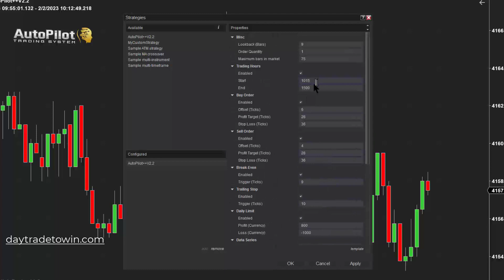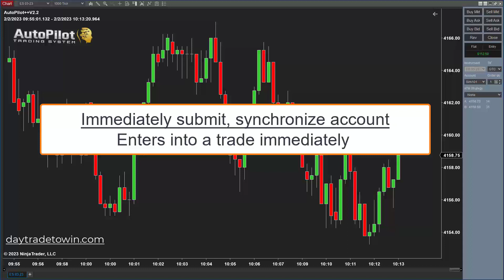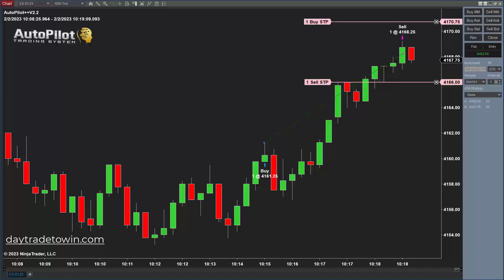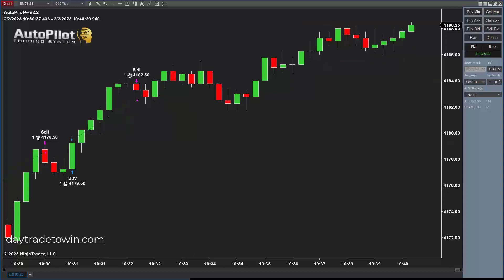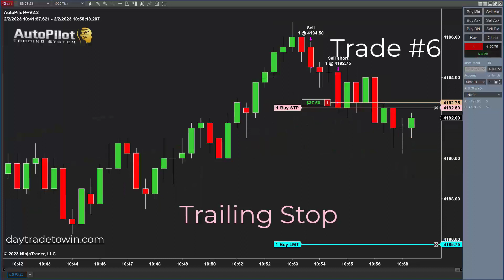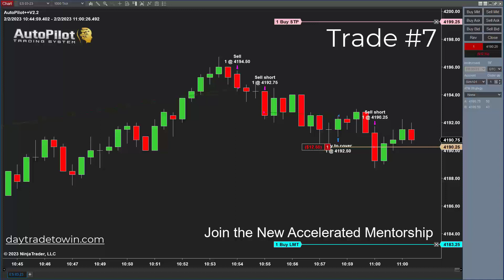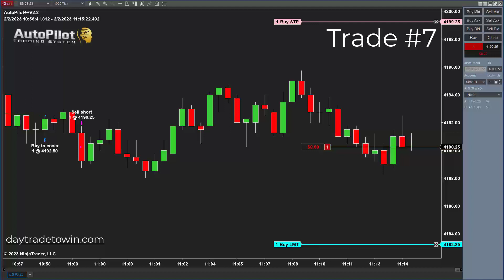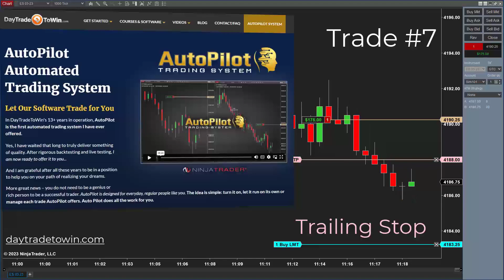Algo System ⚡AutoPilot - Best time to start trading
Starting at 10:15 ET - NY time is a good idea because it avoids  Economic reports and news events. We turned the system on using a 1000 Tick chart using 1 E-mini S&P Contract.

All trades are executed by the AutoPilot System using one E-mini SP futures contract.

DayTradeToWin offers the AutoPilot trading strategy on a monthly or lifetime license.

Our Autopilot trading software is proprietary and only available here at DayTradeToWin.com. Developed using price action, you won't find anything else like it out there!

Trading is risky, and most day traders lose money. Read the full Risk Disclosure

☑️AutoPilot Info and Trading Videos☑️

✳️FREE DAY TRADING VIDEOS AND MORE✳️

***BONUS - If you're serious about learning the best price action methods, join the Accelerated Mentorship program.  Beginners Welcome.

Check out the truth on what makes a price action trading system GREAT!

Daytradetowin is the leading provider of high-end trading software currently being used by thousands of traders across the world.

To get weekly how-to trading videos and learn how the best trading signals can help you become a professional day trader.